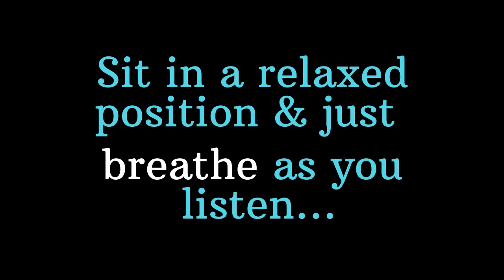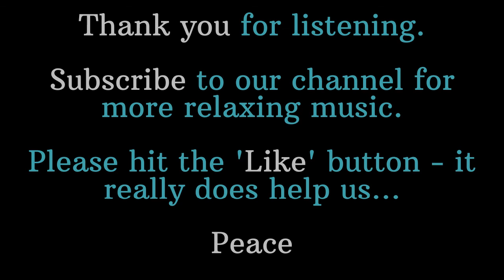10 Minute Meditation for Relaxation & Stress Relief - Rain & Thunder Sounds (BLACK SCREEN)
🔵ATTRIBUTION 🔵
Track name: (Creative Commons)
Title:
Publisher: YouTube
Publication date & URL: